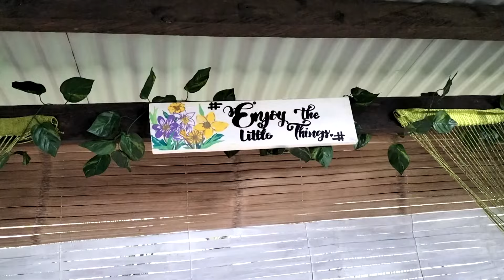FOREIGNER BUILDING A CHEAP HOUSE IN THE PHILIPPINES - BATHROOM TILING - THE GARCIA FAMILY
Foreigner building a cheap house in the Philippines, bathroom tiling, Cleaning our water tank, The Garcia Family, ceramic tiles, retiring in paradise, successful story of a foreigner and a Filipina relationship, Building a house in Dipolog Mindanao Philippines, building a house in the Philippines, retiring in the Philippines, Expats in the Philippines, living in the Philippines, Enjoy!

All songs in this video are NOT ORIGINAL tracks, if any, there are from external sources and out of our control.
These are used for entertainment or educational purposes.